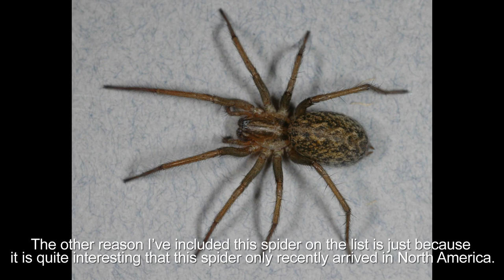The Top 10 Most Dangerous Spiders in the World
Arachnophobia (the fear of spiders) affects around 5% of the population including celebrities as diverse as Justin Timberlake and JK Rowling. Whilst both statistically and factually there is very little to fear from most spiders these little eight-legged critters do seem to have reserved a special place in the human psyche.

It is true that all spiders, by their definition, posses a pair of fangs through which they inject venom. And it probably doesn’t help their cause that they feed by turning their prey’s insides to liquid and then sucking it up.

However, it is also the case that only a tiny fraction of the more than 40,000 species of spider pose any real danger to humans. For starters most are too small to be able to puncture the skin and the vast majority are not in the least aggressive. Even those spiders that can bite rarely cause injuries worse than a mosquito bite. It is estimated that during the whole 20th century spiders were responsible for in the region of only 100 deaths globally.

That said, we are now going to look at those spiders that are considered dangerous to humans and have proven capable of inflicting significant injury

10. Hobo Spider (Tegenaria agrestis)
9. Camel Spider (Solifugae)
8. Yellow Sac Spider (Cheiracanthium)
7. Fringed Ornamental Tarantula (Poecilotheria)
6. Mouse Spider (Missulena)
5. Six-eyed Sand Spider (Sicarius hahni)
4. Redback / Black Widow Spider (Latrodectus)
3. Brown Recluse / Chilean Recluse (Loxosceles)
2. Sydney funnel web (Atrax robustus)
1. Brazilian Wandering Spider (Phoneutria)